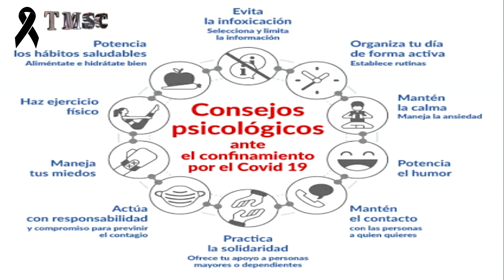MÚSICA EMOCIONAL SIN COPYRIGHT POR EL COVID-19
Música emocional sin copyright para usar en vídeos de YouTube. La mejor música emocional libre de derechos de autor para usar en Tus vídeos. Covid-19

00:00 Home Roa's Key By Roa Music

🔴 SI QUIERES MÚSICA GRATIS SIN COPYRIGHT PARA MONETIZAR TUS VÍDEOS Y SABER CÓMO USARLA, MIRA ESTE VÍDEO

✔ Puedes utilizar cualquier material musical de nuestro canal en tus vídeos de YouTube y monetizar sin preocuparse por las coincidencias de ID de contenido o las reclamaciones de derechos de autor a excepción de los Remixes, Mashups y Versiones podrían ser detectados con coincidencia de contenido y de ser así no se podrían monetizar. Solo asegúrate de leer la licencia.

© ️ Licencia: Esta canción se puede usar y monetizar en plataformas de vídeo (YouTube, Twitch etc.), siempre que se den los créditos correspondientes.
⚠️ Por favor agregue lo que hay entre las siguientes líneas en su descripción:

📌 IMPORTANTE: Todo el contenido de este vídeo NO ESTÁ CREADO PARA NIÑOS. No es apto para niños.
📌 IMPORTANT: All the content of this video is NOT CREATED FOR CHILDREN. It is not suitable for children.